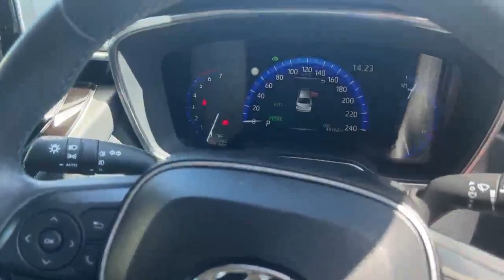Corolla Saloon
Year: 2019
Brand: Toyota
Model: Corolla
Free 12 Month Warranty
Full Service
Full Valet

Looking for a car that's both eco-friendly and stylish? Meet the Toyota Corolla HYBRID LUNA SAL car - the perfect car for modern drivers. With its sleek and modern design, this car is sure to turn heads on the road. The Corolla's advanced hybrid engine delivers a smooth and dynamic driving experience while reducing your carbon footprint and saving you money at the pump. The interior is spacious and comfortable, with advanced technology features like a touchscreen infotainment system and automatic climate control. Don't miss out the chance to own a car that's both practical and environmentally conscious. Test drive the Toyota Corolla Saloon today and experience the ultimate combination of performance and efficiency!

Features Include:
- Dual Climate Control
- Cruise Control
- Rear View Camera
- Adjustable Seats
- Adjustable Steering Column/Wheel
- Electric Mirrors and Electric Windows
- Height Adjustable Drivers Seat
- Multi-Function Steering Wheel with Bluetooth Handsfree
- Outside Temperature Meter
- Radio/CD/MP3
- Fog Lights
- Apple Car Play/Android Auto
- Car History Checked
- Finance Available
- 12 months Warranty
- 12 month Roadside Assistance
- Toyota 100 Point Technical check
- Air Conditioning
- 17' Alloys
- Auto Lights and Wipers
- Ready to go

Find Us: Our Showroom is conveniently located on Sallins Road, Co. Kildare, W91 XF76
Opening Hours: 8.30 am to 6.00 pm Monday-Friday & 9.00 am to 4 pm on Saturday.